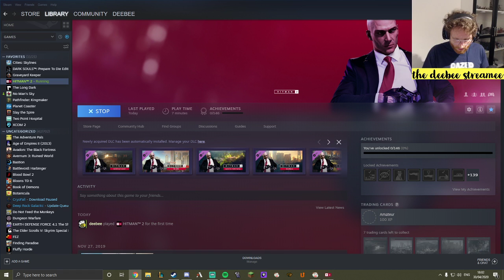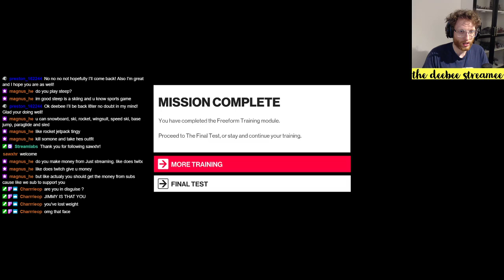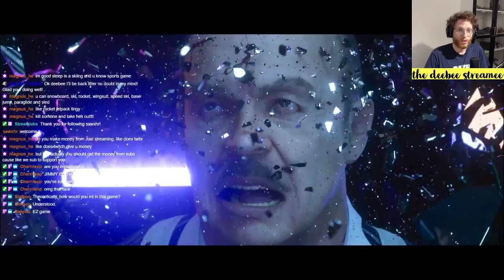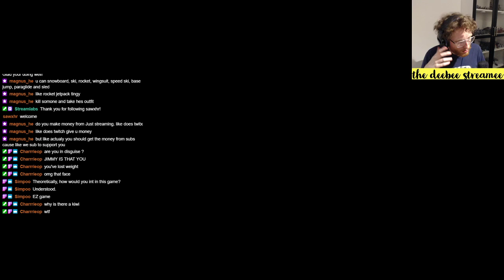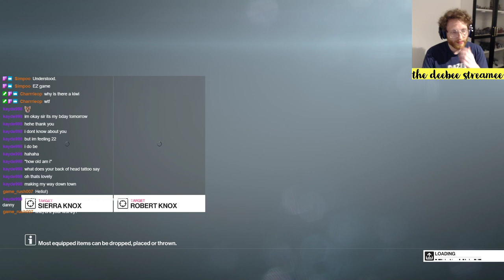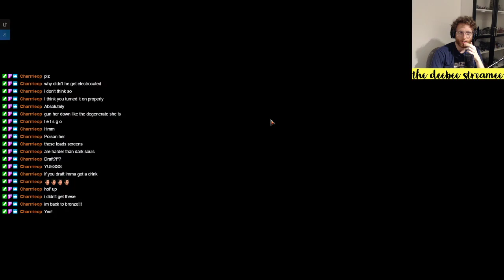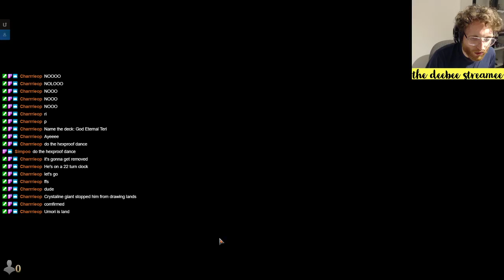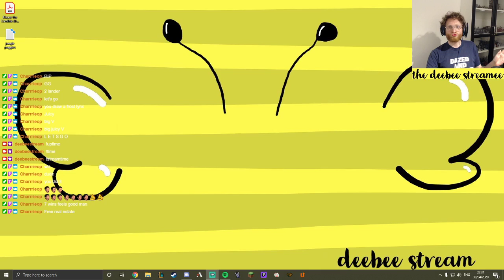agent 69, at your service :) (Hitman 2, Saturday 30/04/2020)